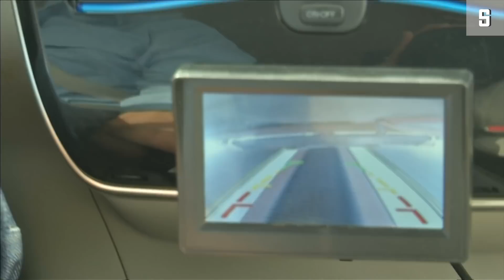Strom von der Straße: Schweden nimmt E-Strecke in Testbetrieb | DER SPIEGEL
Elektrifizierte Straßen sollen das Aufladen von E-Fahrzeugen während der Fahrt ermöglichen. Elektroautos müssten dadurch nicht mehr zum Laden der Batterie anhalten.